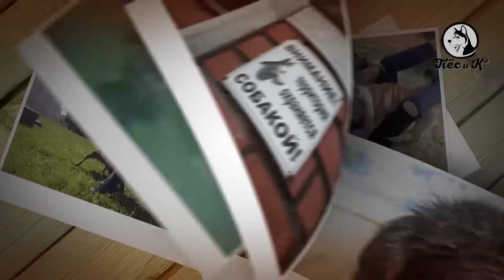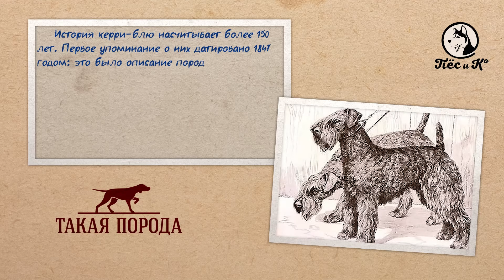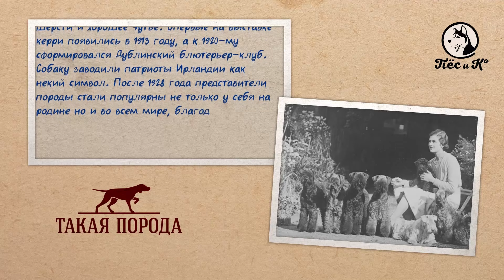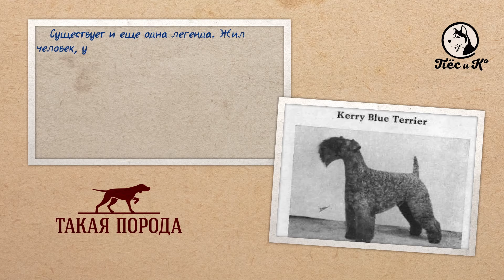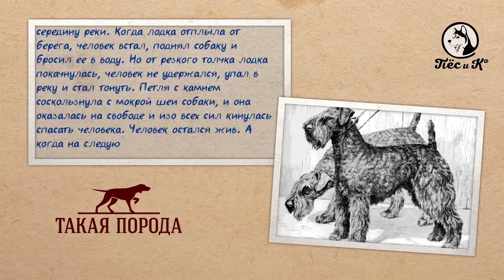Такая порода. Керри-блю-терьер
Хороший пловец, сторож, охотник и пастух. Все это о симпатичной собаке из Ирландии - керри-блю-терьер. Хотите узнать больше об этой породе? Смотрите программу "Такая порода" на телеканале "Пёс и Ко".